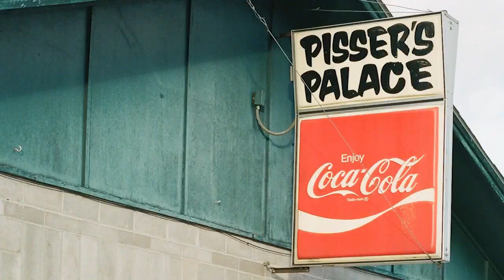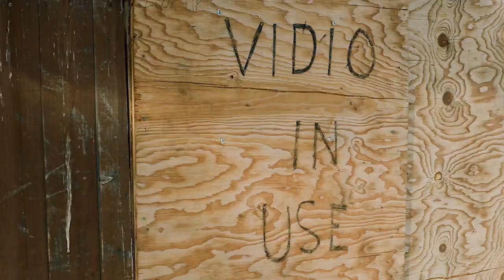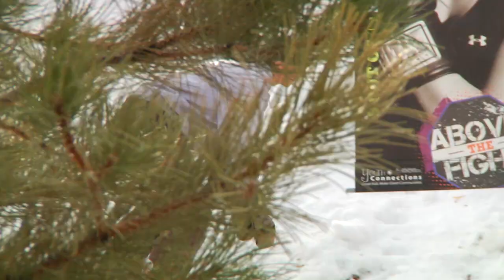SNOOZE 1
Parker Szumowski, Jill Perkins, Mike Ravelson, Christian Buling, Forest Bailey, Nate Carroll, Jonas Harris and Cale Zima.

Film/Video: Colton Morgan

Additional Filming: Seamus Foster

Graphics: David Steigerwald